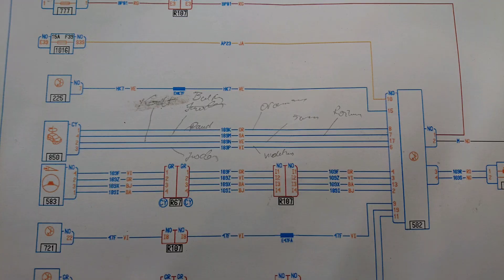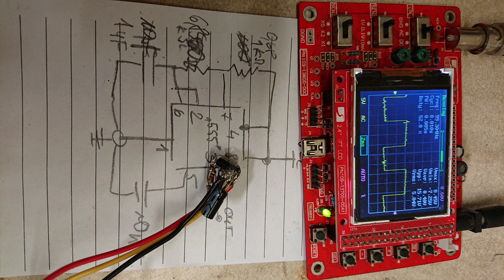Savadarbis traktorius 6. Starteris ir elektrinis vairo stiprintuvas.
Starteris Smart'o, stiprintuvas Clio, sulituotas apgavikas, kad imituot variklio impulsus, atrinkti pinoutai. Jei kas darysit, tai oficialiam datasheete pinoutai sumaišyti, schema netinka!